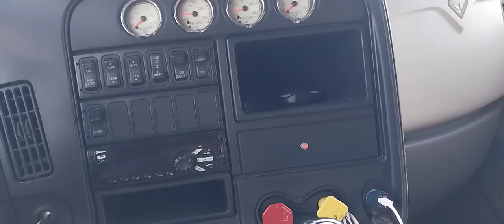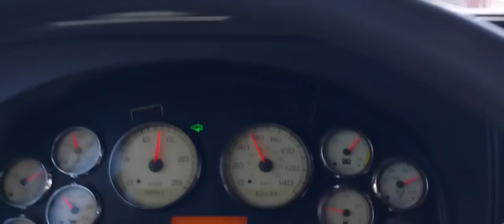Saliendo de ciudad Juárez a Chihuahua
Saliendo de nuevo en ciudad Juárez a Chihuahua